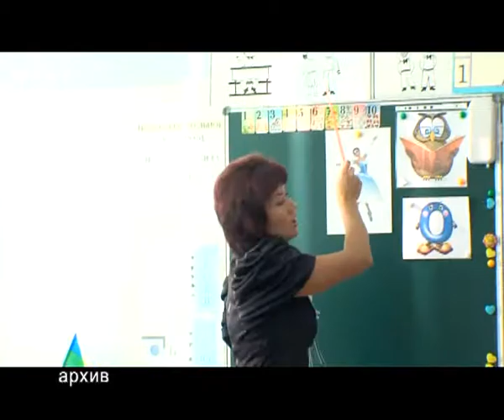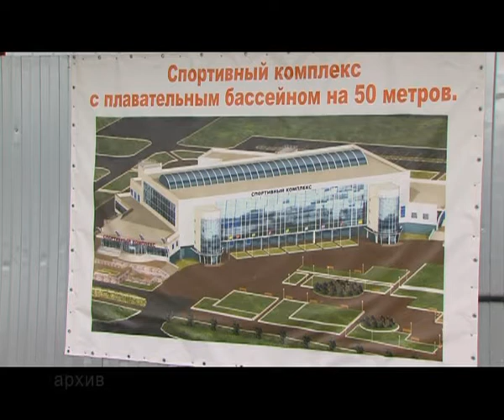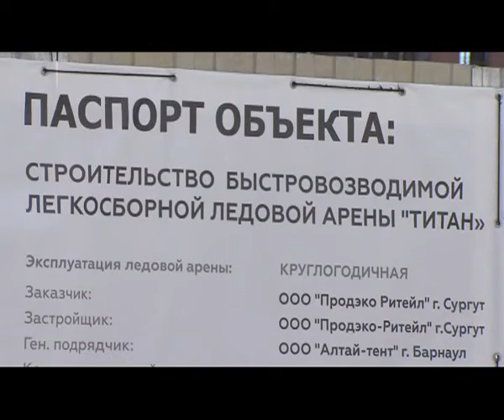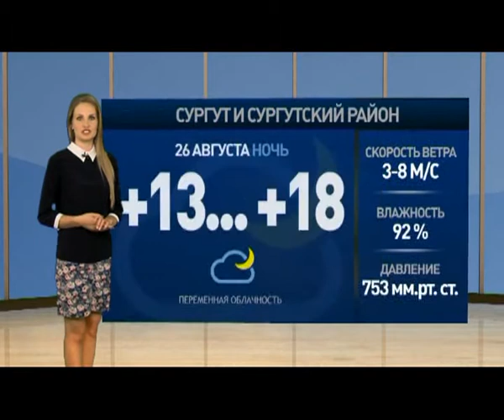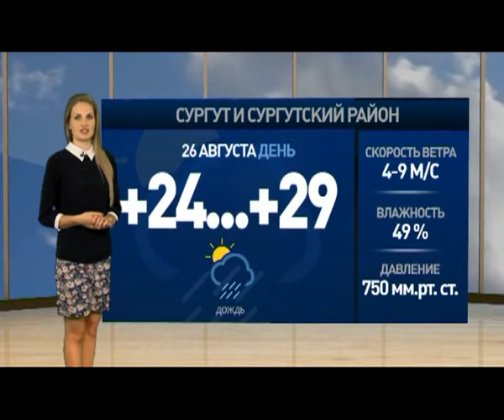В центре событий. 25.08.16. 16+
В студии Снежана Журавлева. Смотрите в этом выпуске:

Глава города проинспектировал ветхие дома, подлежащие сносу.

Новый учебный год не за горами. Все школы Югры подготовлены к первому сентября.

И в Сургуте появится еще один крытый хоккейный корт.